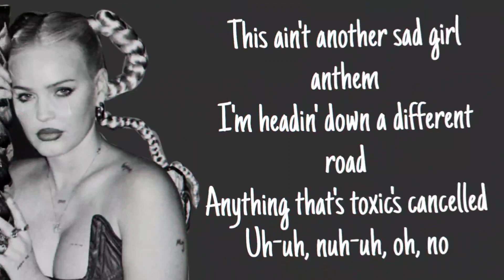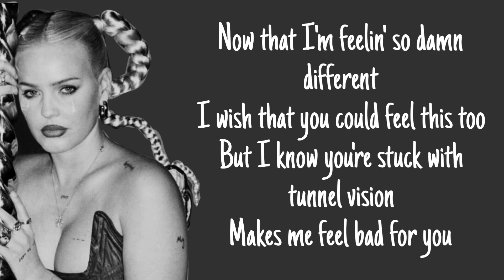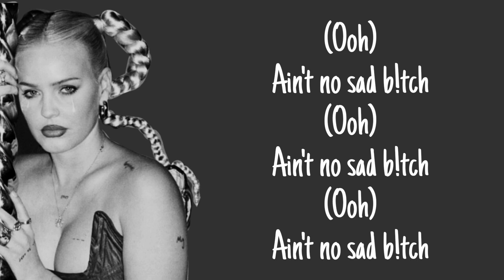SAD B!TCH • ANNE-MARIE (lyrics)